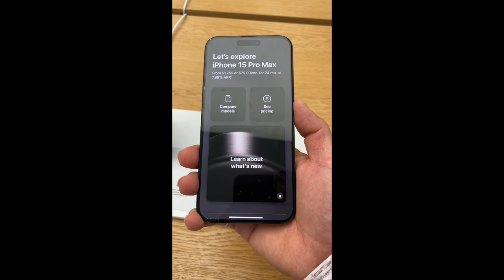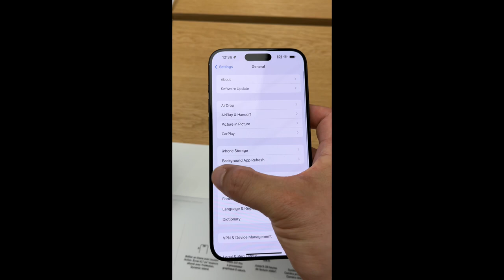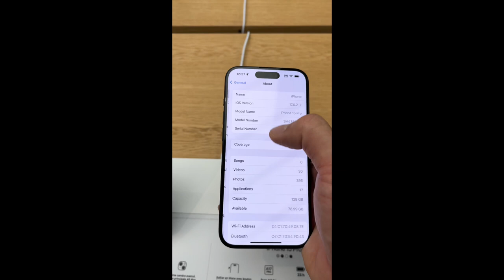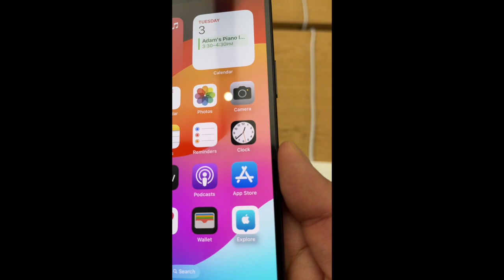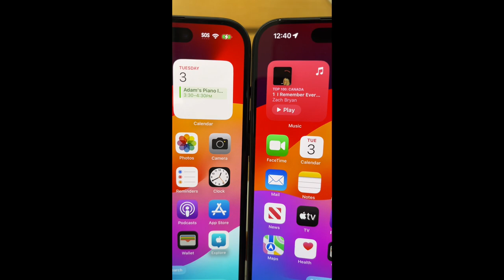ASMR iPhone 15 PRO vs iPhone15 PLUS Comparison Bezel showcase Apple demo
Comparing the iPhone 15 PRO bezel to regular iPhone 15.